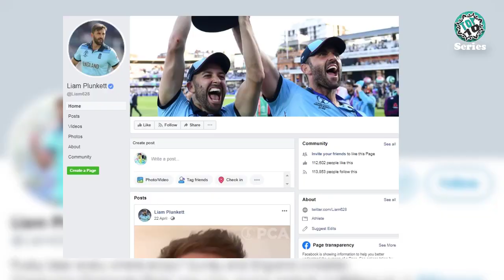Liam Plunkett Lifestyle 2022 ★ Liam Plunkett Lifestyle ★ Top 10 Series Pro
Liam Plunkett is an English cricketer. He is a right-arm fast bowler. He currently plays for Surrey County Cricket Club and the England cricket team. Liam Plunkett was a key part of the England squad that won the 2019 Cricket World Cup.

In the 2005 season, Liam Plunkett was Durham's leading first-class wicket-taker, and that year was called up to the England squad to tour Pakistan in November and December. Then he played his first Test match and ODI.

In this video, we have included Liam Plunkett's lifestyle, biography, family, annual income, net worth, girlfriends, car collection, and favorite things also. So, Enjoy!!!

Title - Liam Plunkett Lifestyle 2022 ★ Liam Plunkett Lifestyle ★ Top 10 Series Pro